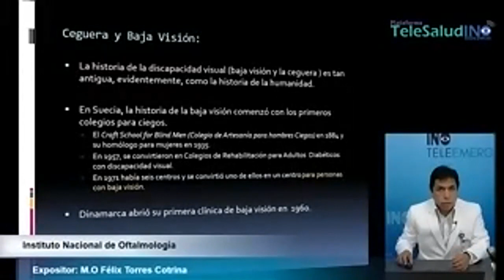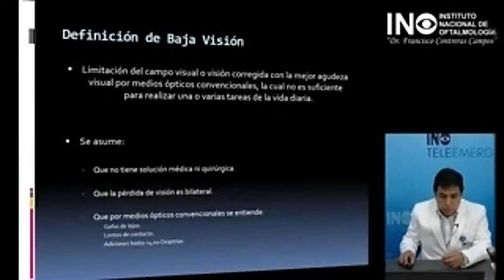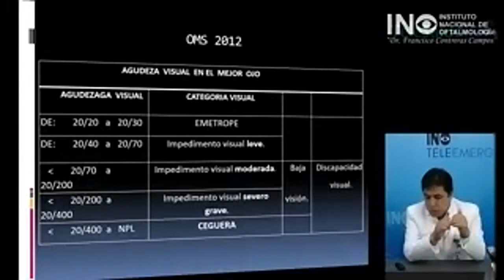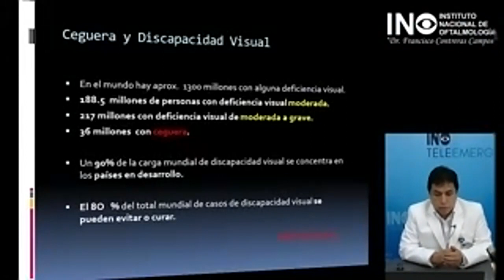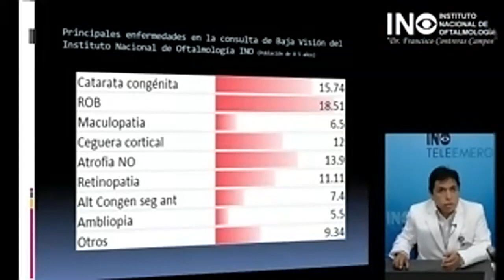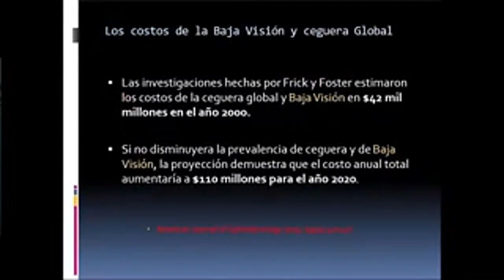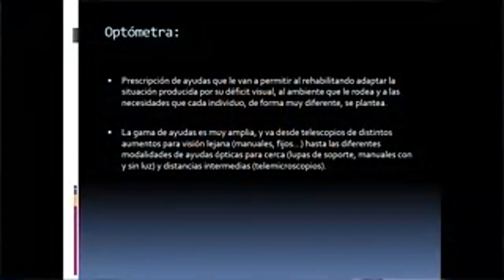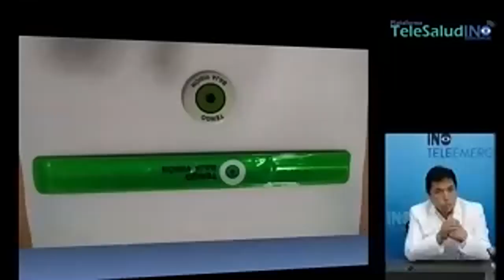DISCAPACIDAD VISUAL , BAJA VISIÓN Y CEGUERA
A cargo del Dr. Felix Torres Cotrina Especialista en Oftalmología , Jefe del Servicio de Baja Visión del Instituto Nacional de Oftalmología del Ministerio de Salud.